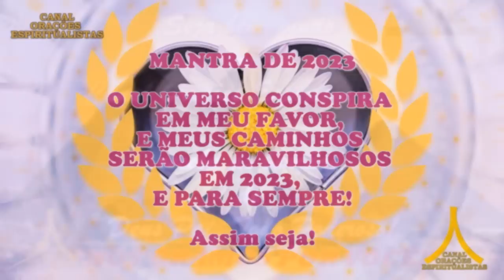Oração da Noite! Proteção com Ave Maria e Pai Nosso!